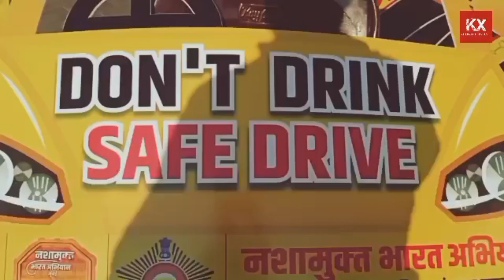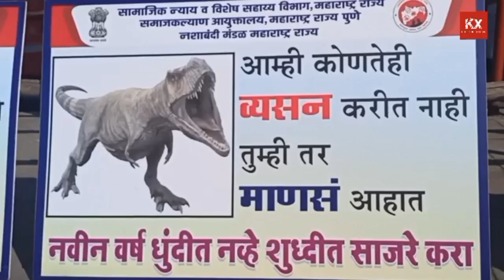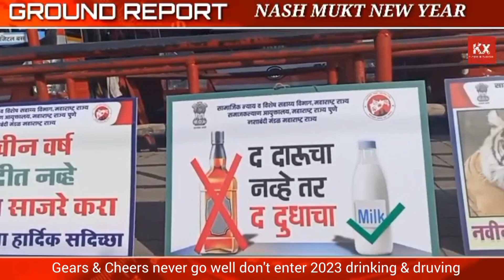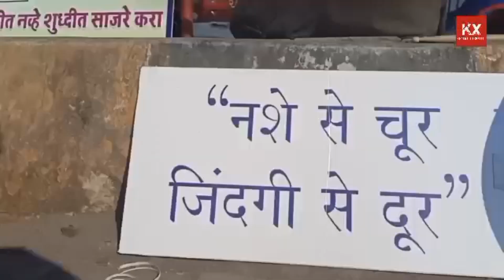NASHA MUKT NEW YEAR